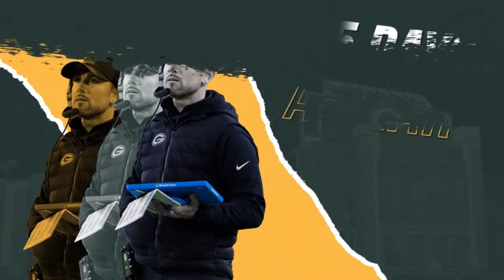PackersDaily: Gutekunst gets to work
From releasing long-time vets to signing new guys, Packers general manager Brian Gutekunst began shaping his 2024 roster in earnest over the last 24 hours.